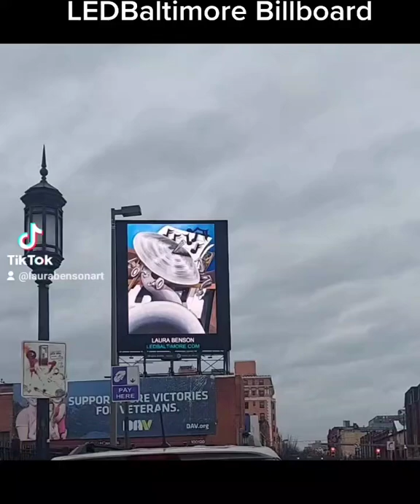Laura Benson Art Displayed by LEDBaltimore Bensonoriginalsfineart.com WEBSITE is NORTON SAFE 👍🏾 🎨